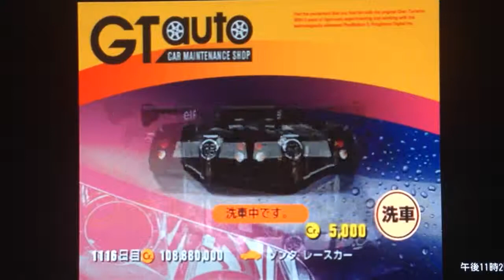GT3 久々に走ってみた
なんとなくGT3を引っ張り出して走ってみましたwGT3ではリアが滑りやすいゾンタですがGT6のCカーのウェットでの走り方と似たような感じの走り方をしたら少し走りがラクでしたwこの時代の挙動はリアが滑りだしたあとスライドでごまかせないからちょっとキツいw